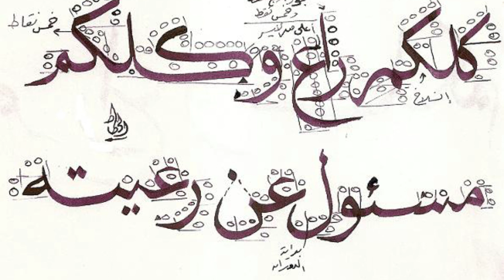الفنيدق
قصيدة زجلية عن مدينة الفنيدق والأوضاع المزرية التي تعيشها والتهميش الدي يطالها من المسؤولين وصناع القرار